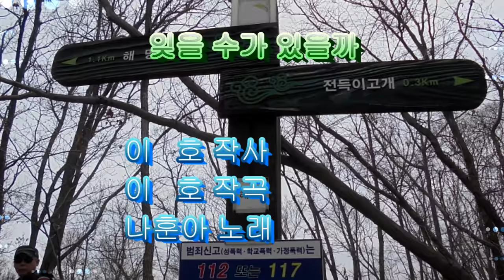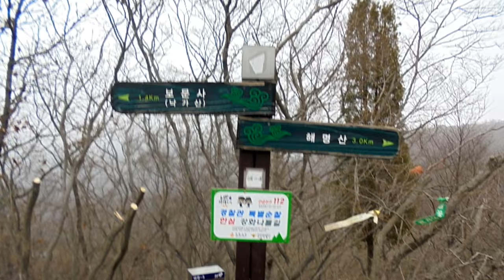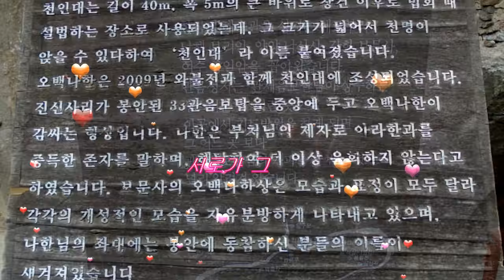잊을 수가 있을까 - 나훈아 노래(배경 : 인천시 강화군 석모도 해명산)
'잊을 수가 있을까' 노래에 인천시 강화군 석모도의  해명산을 배경으로 만든 동영상입니다.